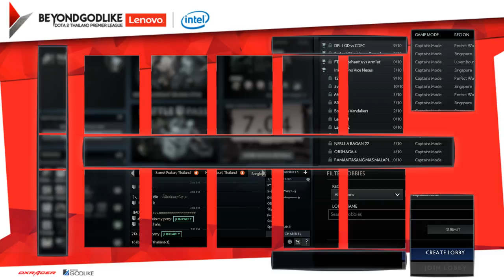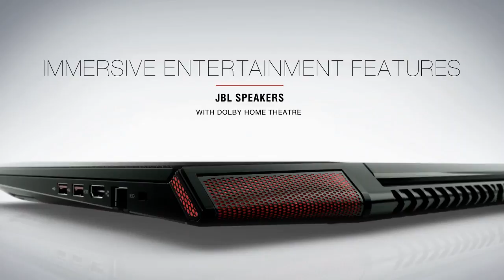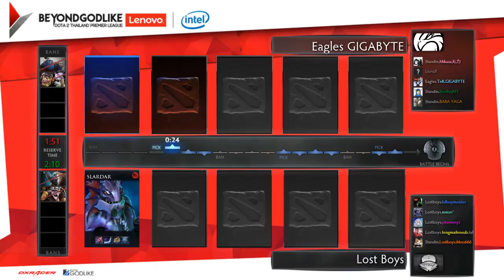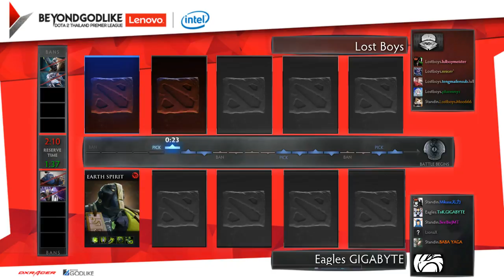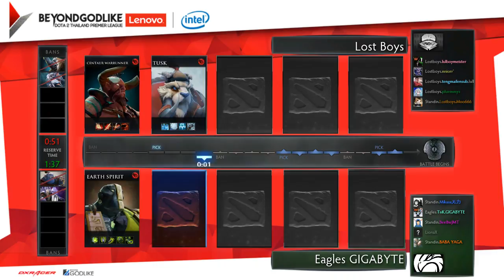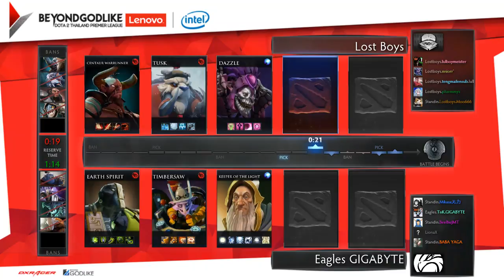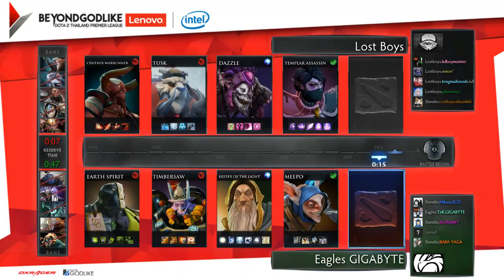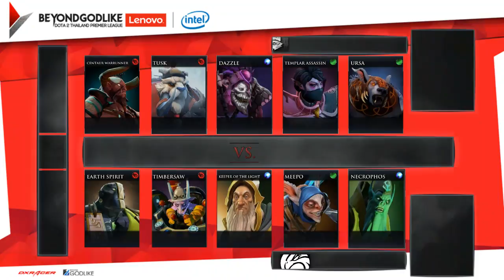BEYONDGODLIKE : DOTA2 THILAND PREMIER LEAGUE : Eagles-eye.GIGABYTE vs Lost boys (BO2)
🏆🎉Beyond Godlike DOTA2 THAILAND PREMIER LEAGUE 2017
เสาร์ที่ 25/3/2017
1⃣ - 5Ninjas 🇹🇭 🆚 🇹🇭 PleaseReportTimberSaw เวลา 20.00 น.
- ถ่ายทอดสดผ่านทาง : Twitch Caster : AoMiDoRi
2⃣ - Intelligence Quotient 🇰🇭 🆚 🇹🇭 Kudos เวลา 21.00 น.
- ถ่ายทอดสดผ่านทาง : Twitch Caster : NukeSyz
อาทิตย์ที่ 26/3/2017
3⃣ - Eagles-eye.GIGABYTE 🇹🇭 🆚 🇹🇭 Lost boys 19.00 น.
4⃣ - Mith 🇹🇭 🆚 🇹🇭 Teros 20.00 น.
- ถ่ายทอดสดผ่านทาง : Twitch Caster : Cyberclasher
5⃣ - Teros 🇹🇭 🆚 🇹🇭 Happy Team
►►► ทายผล (Predict) ►►►
เพิ่มความสนุกความตื่นเต้นในการชมการแข่งขัน และ เปลี่ยนโอกาสให้เป็นของคุณ ได้ด้วยกัน Predict คู่ที่คุณชื่นชอบและลุ้นไปพร้อมกัน 📍กดไปที่📍 goo.gl/12HKCh
►►► Lenovo ►►►
- lenovo ideapad Y700
ขุมพลังเกมมิ่งแบบพกพาของคุณ
โน๊ตบุ๊คที่มาพร้อมจอภาพแบบ Full HD และเทคโนโลยีและการป้องกันสะท้อนให้เห็นภาพสีสนใสอย่างแท้จริง
-LENOVO
IDEACENTRE Y710 CUBE
สุดยอดเดสก์ทอปเกมมิ่้ง เครื่องเล็กสเปคแรงโดนใจเกมเมอร์ตัวจริง
lenovo ideacentre Y710 Cuba ผสานประสิทธิภาพการเล่นเกมระดับโปร ด้วยตัวเครื่องน้ำหนักเบาเคลื่อนย้ายง่ายได้ตามต้องการแรงทรงพลังด้วย intel Processors และสุดยอดกราฟิก NVIDIA Geforce GTX 1070 พร้อมพื้นที่จัดเก็บขนาดใหญ่ควบคู่กับ SATA SSD พร้อมรับมือทุกความท้าทาย
📍กดไปที่📍 goo.gl/OLtpqP
►►► Intel ►►►
คือผู้นำระดับโลกด้านนวัตกรรมซิลิคอน ผู้พัฒนาเทคโนโลยีผลิตภัณฑ์ และสร้างสรรค์สิ่งใหม่ ๆ อย่างต่อเนื่องเพื่อรองรับการใช้งานของชีวิตคนมากมาย
Experience What’s Inside
อินเทล แรงบันดาลใจสู่นวัตกรรม ที่จะเปลี่ยนแปลงโลก
📍กดไปที่📍 goo.gl/SC765S
►►► DXRacer ►►►
เก้าอี้ DX Racer ตอบทุกโจร์ยของชาวเกมมอร์ให้ความนุิ่มสบายฐานเก้าอี้ดีไซน์เฉพาะออกแบบเพื่อรองรับการพักเท้า เพื่อนให้คุณพักเก้าได้อย่างสบายที่สุดที่ฐานเก้าอี้
ปรับระดับความสูงได้ ออกแบบโดยเฉพาะเพื่อให้ปรับระดับขึ้น-ลง ได้อย่างรวดเร็ว
ออกแบบตามหลักสรีระศาสตร์ (Ergonomics Design) เพื่อให้คุณนั่งได้อย่างสบายที่สุด เพื่อการเล่นเกมที่ยาวนาน
รองรับนำ้หนักได้ 120 กิโลกรัมในทุกรุ่น รองรับน้ำหนักมากสุดถึง 180 กิโลกรัมใน K-Series 📍กดไปที่📍 goo.gl/x5Hp14